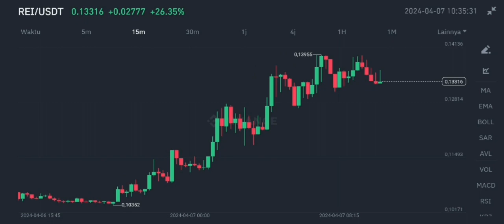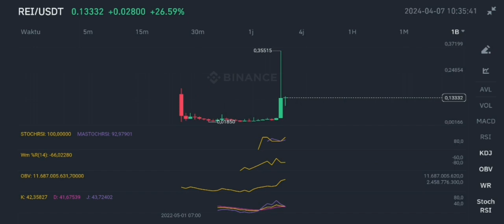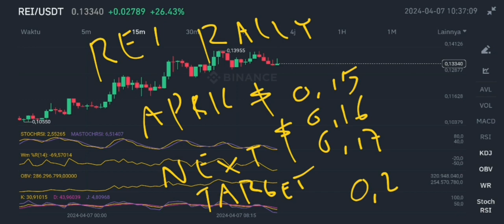REI NETWORK CRYPTO ANOTHER PUMP IN APRIL 2024❗ REI CRYPTO STAY FOCUSED TO PROFIT❗ REI BULLRUN UPDATE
rei network coin another pump in april 2024 rei coin stay focused to profit in april 2024